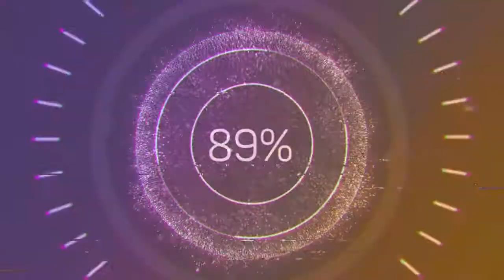Diggy - Patrick Patrikios (Audio no Copyright Music)